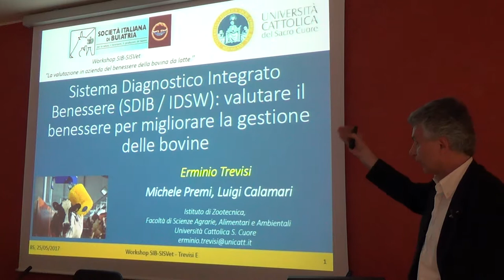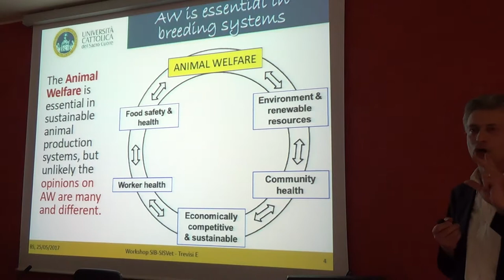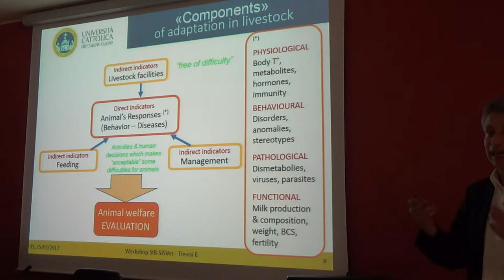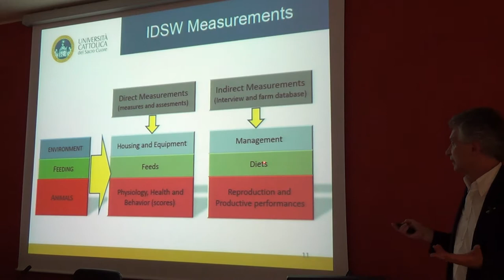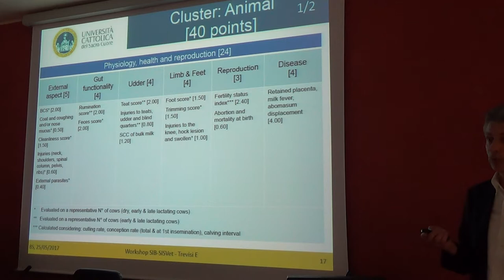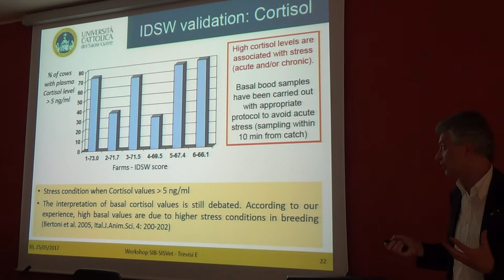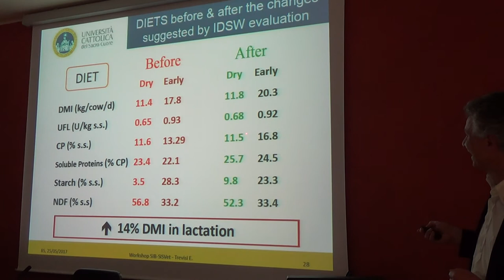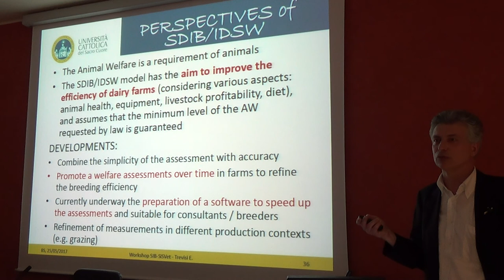WORKSHOP SIB-SISVET BENESSERE Brescia 25 maggio 2017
Ermino Trevisi - Università Cattolica di Piacenza